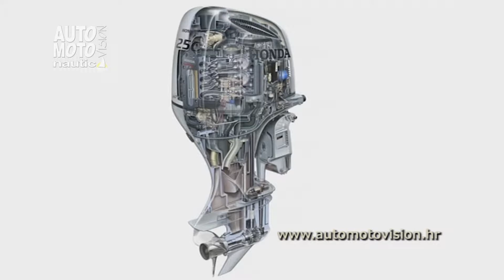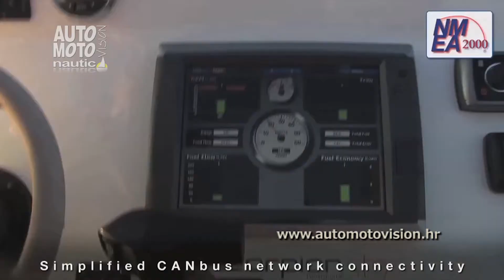Honda Marine dodatna oprema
Honda Marine se između ostaloga bavi i dodatnom opremom za motore.